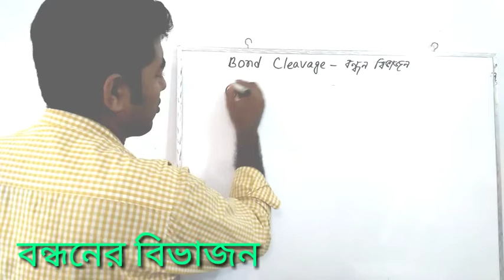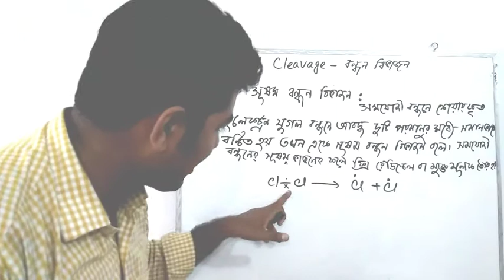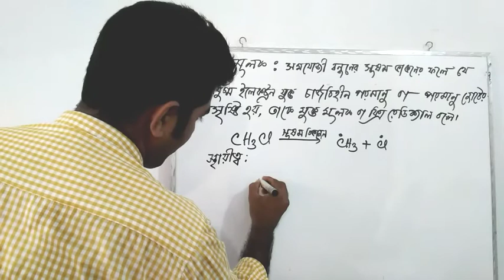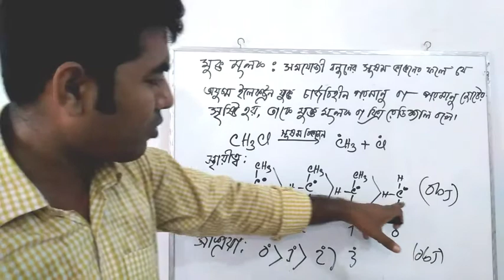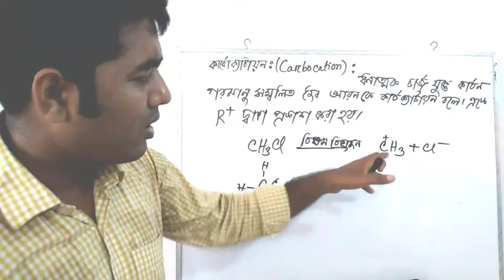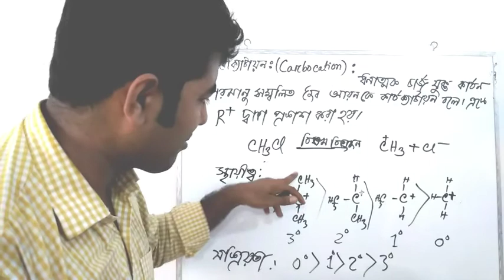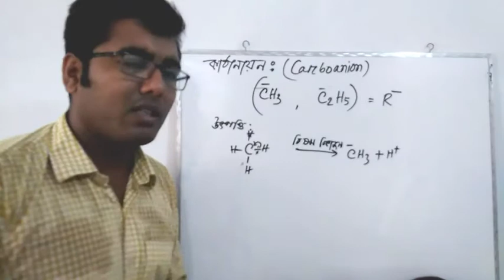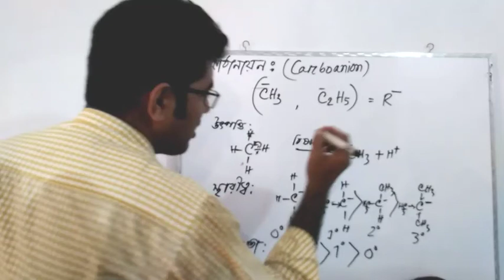বন্ধন বিভাজন || মুক্ত মূলক ||কার্বোক‍্যাটায়ন || carbo cataion || Free Radical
HSC Chemistry
২য় পত্র - জৈব রসায়ন
Organic Chemistry

লেকচার -২৮, topic - মেটা নির্দেশক, নাইট্রোবেনজিনের অনুরনন কাঠামো, ক্লোরিন বেনজিন বলয় কে অসক্রিয় করলেও অর্থো প‍্যারা নির্দশক কেন?

লেকচার -২৯, topic- ৪ টি ভিন্ন ভিন্ন উপায়ে অ‍্যালকিন প‍্রস্তুতি